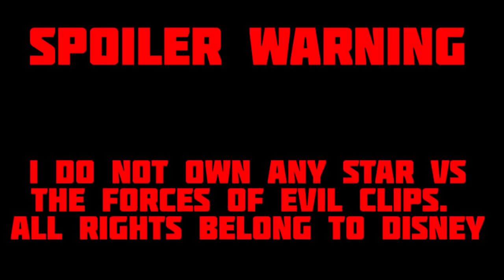Will Pony Pass The Test Promo Analysis! | New Star vs The Forces of Evil Promo(SVTFOE News/Analysis)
This video is made for a General Audience. Wow. 2 new episodes AND a new Promo! THIS IS AMAZING! I love to hear from you guys!